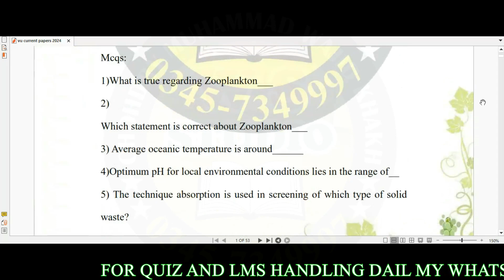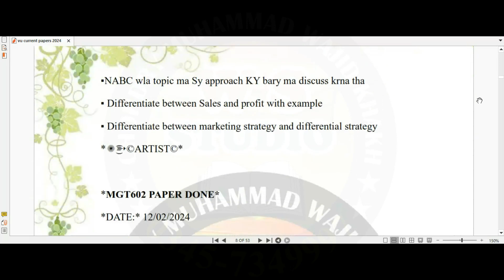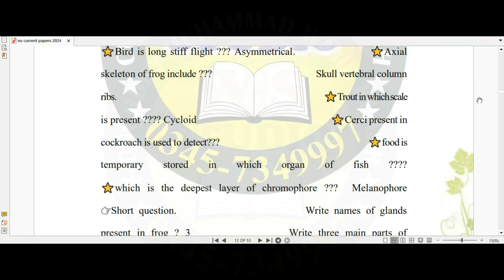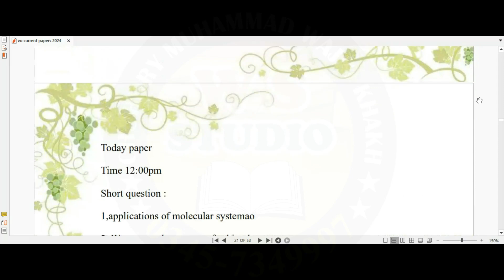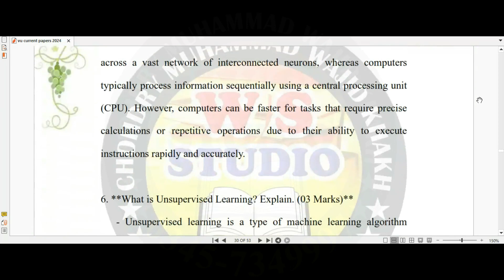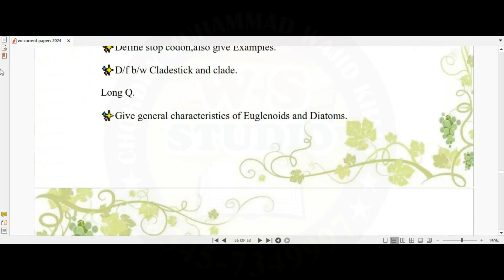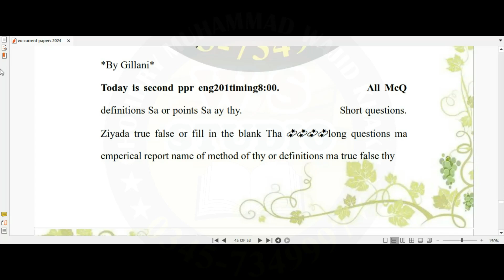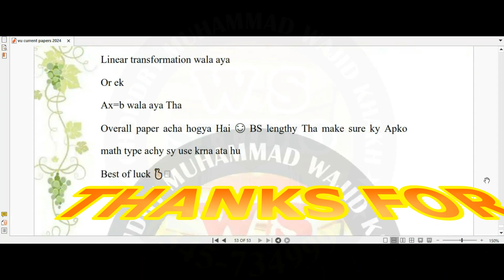VU CURRENT FINAL TERM PAPERS 2024 | Today vu final term 2023 papers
*VU FINAL TERM PAST PAPER SOLVED BY TEAM HADI*

*ALL BEST FILE  IN 1 LINK SOLVED BY TEAM HADI* 👇🏼